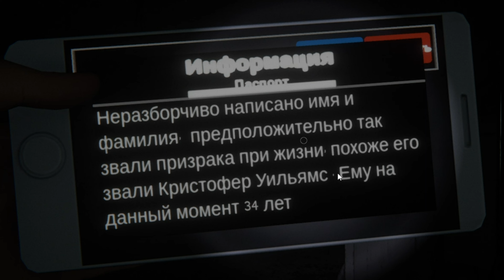Мир теней в Ghost Exile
Сегодня мы начнём изучать игру под названием Ghost Exile, попробуем изгнать призрака и не перессориться между собой. Ролик получился спонтанный , по этому не судите строго. С нами играет непревзойдённый  @AndreToGames